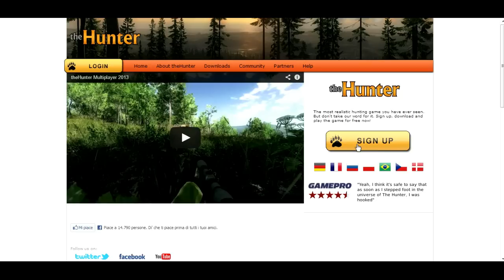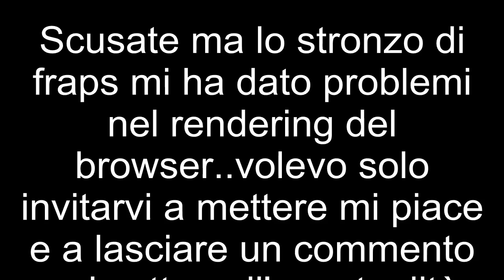SI RITORNA SU THEHUNTER..SIIII CAZZOOO + "MiniGuida" per il Download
LEGGI QUA PERCHè SE ME LO CHIEDI NON TI RISPONDO LOL

Attivate le annotazioni per avere "maggiori informazioni"